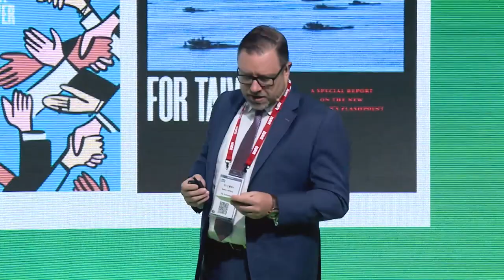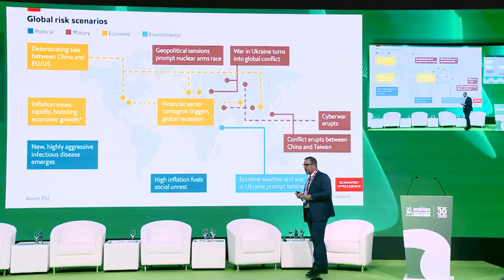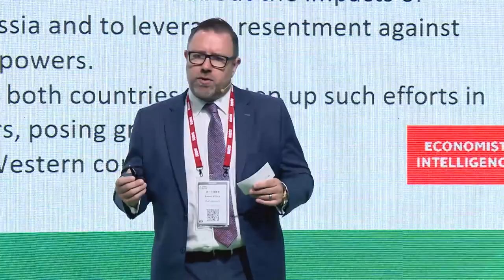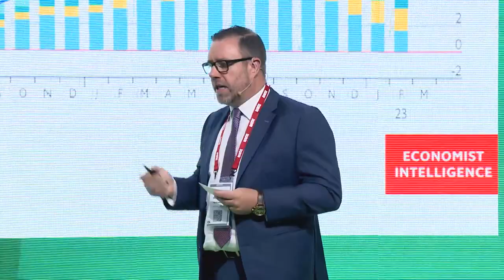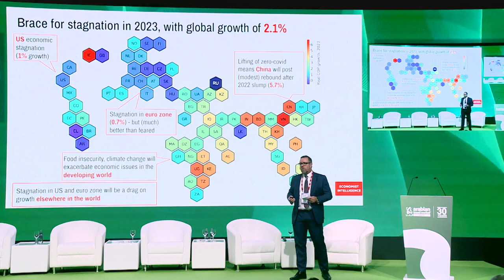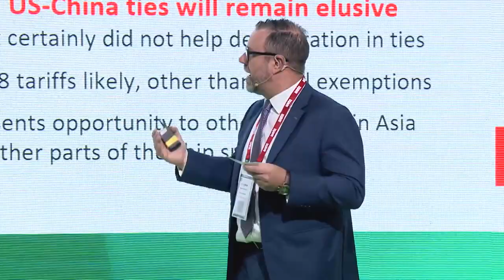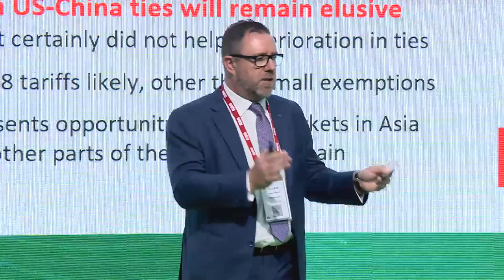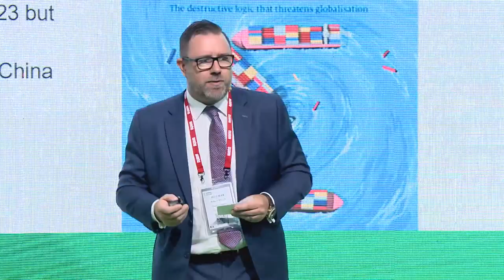Future Proofing the Industry: Navigating Geopolitical Turmoil and Planning for Success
The Gulf’s travel and tourism industry is thriving, buoyed by long-term investment in the sector, yet external forces are at play that threaten its stability. With supply and demand patterns disrupted by rising energy and food prices, inflation, war in Ukraine, escalating geopolitical tensions in key markets around the world, plus the lingering impact of the pandemic, this session looks at the opportunities and challenges for the sector to plan for the future.